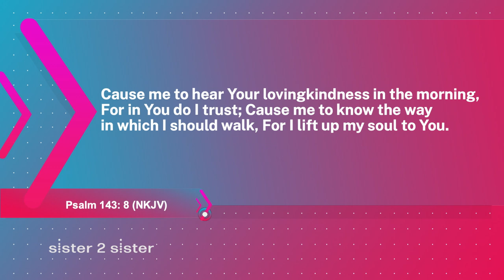Sister 2 Sister: Marrying the wrong man!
Join the sisters of Sister 2 Sister when we ask: I believe my sister is marrying the wrong man, what do I do? I want to go to church with my kids but my husband says no. And... is there ever a time when it is OK to judge? All that and more on Sister 2 Sister!